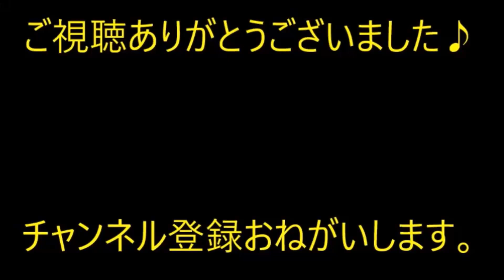私「初めは『可愛い可愛い』ってお姫様扱いしてくれるけどなぜか長く続かない…」友人男からは魔性の女呼ばわりされる始末。【痛快・スカッとジャパン】